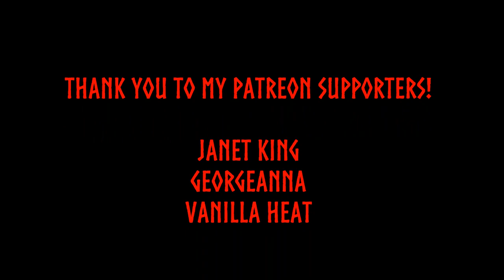Examining The Self: The Hugr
Hail to all! Today's video is a continuation of our series of examining the parts of Self, and in this episode, I talk about the part called Hugr.